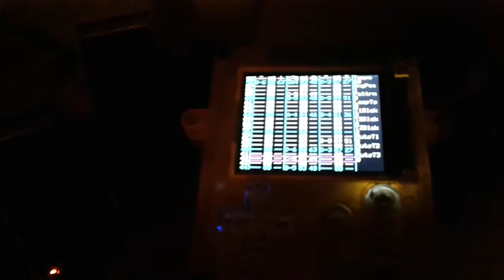Pokitto PokiTracker is working!